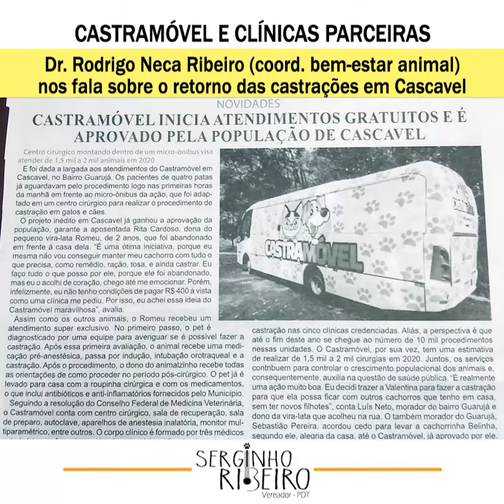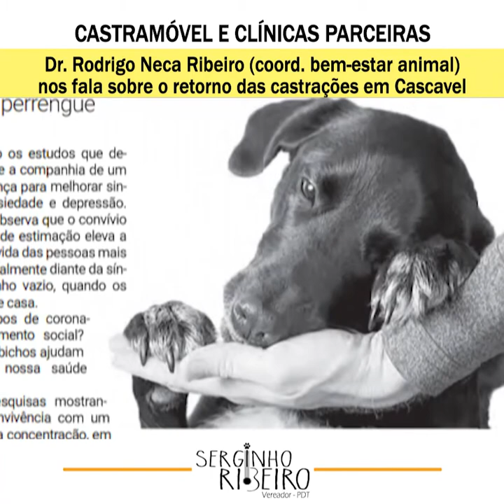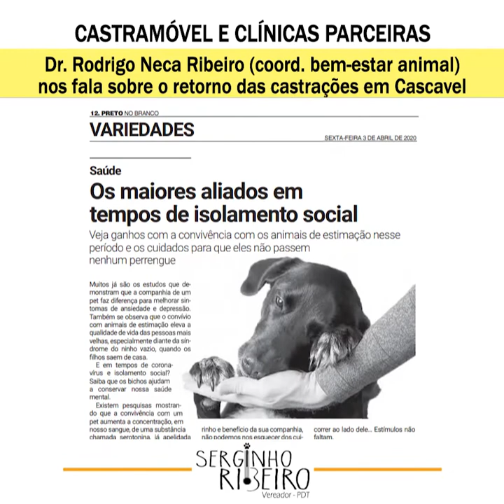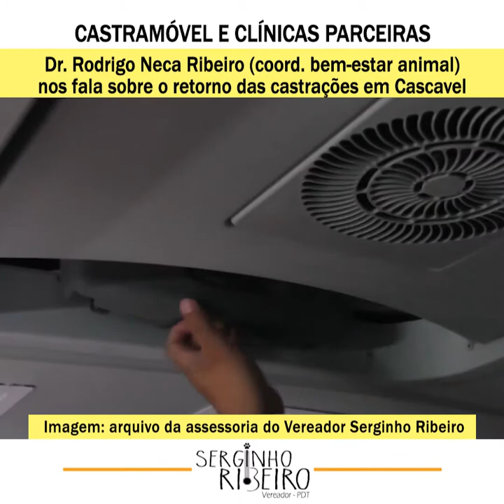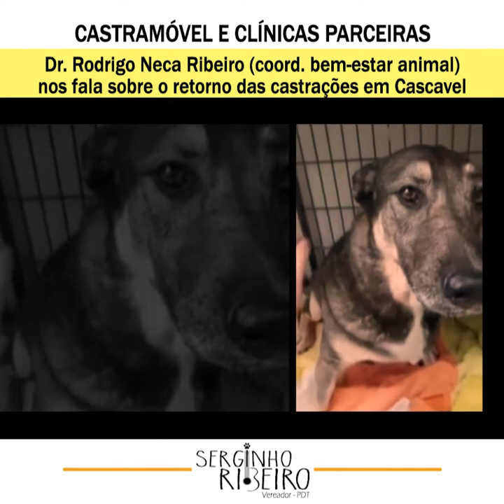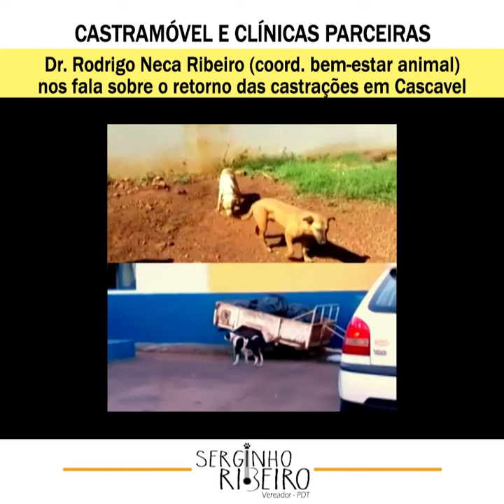Castrações serão retomadas esse mês em Cascavel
Com a COVID-19, as castrações que haviam iniciado tiveram uma interrupção. Agora com as medidas de prevenção da transmissão, a previsão é de que as castrações retornem ainda no mês de maio, tanto para as clínicas como com o castramóvel.